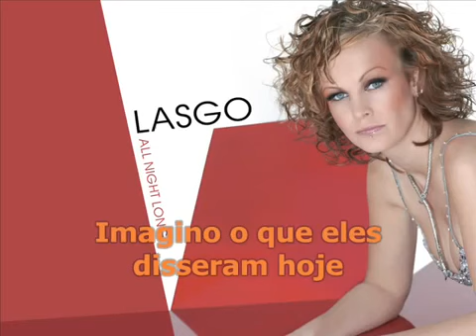lasgo - lying tradução